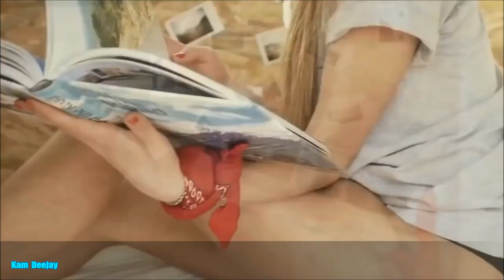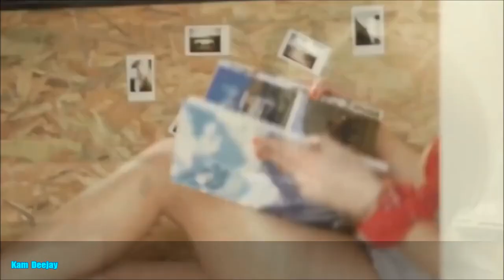GLiyssa-Mix ( Ethnic Oriental House Feelings ) Vol - 10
♫ Love the world and good to you! 🎶😍♬.
♫  Our world is full of music from East to West ,& North to South...
♫ ... Enjoy​ it. And I hope that you like it... ♫
🎶𝗧𝗛𝗘𝗥𝗘 𝗜𝗦 𝗠𝗨𝗦𝗜𝗖 𝗠𝗜𝗫 🎶𝗙𝗢𝗥 𝗧𝗛𝗢𝗦𝗘 𝗪𝗛𝗢 𝗟𝗜𝗦𝗧𝗘𝗡 🎶
.𝑫𝒐𝒏'𝒕 𝑭𝒐𝒓𝒈𝒆𝒕 𝑻𝒐.
🎶♬𝑴𝒚 𝑴𝒖𝒔𝒊𝒄...♬.,,, 𝑻𝒉𝒂𝒏𝒌 𝒀𝒐𝒖.,,😉😎😍
𝑴𝒆𝒓𝒄𝒊 𝒅𝒆 𝑳𝒊𝒌𝒆𝒓 𝒅𝒆 𝑷𝒂𝒓𝒕𝒂𝒈𝒆𝒓 𝒆𝒕 𝒅𝒆 𝑪𝒍𝒊𝒒𝒖𝒆𝒓 𝒔𝒖𝒓 𝑨𝒃𝒐𝒏𝒏𝒆́𝒆